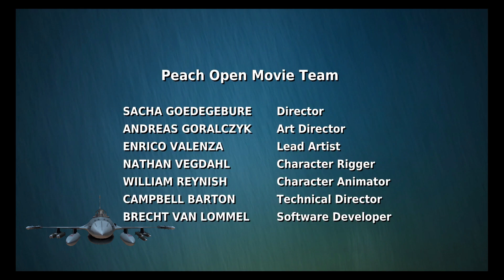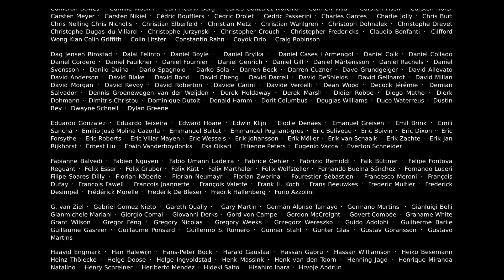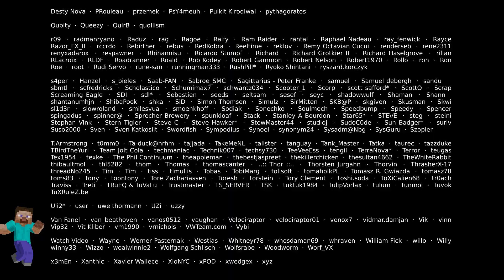Tavşan İle Sincap Maceraları Çizgİ Film Ve Animasyon 4k İzle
tavşan ile maceralar
big buck bunny
BU ESER AŞAGIDAKİ BELİRTECEGİM SİTEYE AİTTİR
İçeriginde degişiklikler yapılmıştır girişler ve video sonları değiştirilmiştir ve ekstra ses eklenmiştir.iyi seyirler

çizgi film

çizgi film izle türkçe

çizgi film ben

çizgi film animasyonu

çizgi film arabaları

çizgi film şarkıları

çizgi film sinema

çizgi film arabası

çizgi film çizgi film

çizgi film makinesi

çizgi film verebilir misin

çizgi film arabaları

çizgi film animasyon türkçe dublaj full izle

çizgi film araba oyunları
Tavşan İle Sincap Maceraları

çizgi filmi aç

arabalar çizgi filmi

ambulans çizgi filmi

ayıcık bombo çizgi filmi

arı maya çizgi filmi

animasyon çizgi film türkçe

almanca çizgi filmi

araba yarışı çizgi filmi

aslan çizgi film

aslan çizilmiş çizgi film izle

çizgi film bebekleri için

çizgi film bebek

çizgi film barbie

çizgi film bakkal amca

çizgi film balık

çizgi film bugs bunny türkçe

çizgi film bölümleri

çizgi film bebek çizgi film i

çizgi film Baykuş

çizgi film bip bip

bebekler için çizgi film

bobo çizgi filmi

batman çizgi filmi

booba çizgi film türkçe

buster çizgi filmi

barbie çizgi filmi

balık çizgi filmi

betmen çizgi film türkçe

bebek can çizgi filmi

bebek videoları çizgi film

çizgi film karikatür ağı

çizgi film caillou

çizgi film canlı

çizgi film casper

çizgi film canım kardeşim

çizgi film olabilir

çizgi film kavun

çizgi film ceviz adam

çizgi film canavarı

çizgi film civciv

c çizgi filmi ben

casper çizgi film türkçe

canım kardeşim çizgi film

can bebek çizgi filmi

caillou çizgi film

cuf cuf trenler çizgi film türkçe

civciv çizgi filmi

canavar çizgi filmi

çizgi film olabilir

canlı çizgi film

çizgi film çocuklar için

çizgi film çocuk

çizgi film çıksın

çizgi film çocukları

çizgi film çizgi film i

çizgi film çilli horoz

çizgi film çoçuk izle

çizgi film çizimleri

çizgi film çizgi film izle

ç çizgi film izle

çocuklar için çizgi film

çizgi film aç çizgi film aç

çizgi film çizgi film türkçe

çizgi kedi çizgi filmi

çizgi film pepee çizgi film

çizgi film araba çizgi filmi

çizgi film niloya çizgi film

çizgi film doru

çizgi film dinozoru

çizgi film dini

çizgi film doktoru

çizgi film doruk

çizgi film disney kanalı

çizgi film diyanet

çizgi film değerli

çizgi film deniz kızı

çizgi film doktor

dini çizgi filmi

dinazorlu çizgi film

diyanet çizgi filmi

doru çizgi film

doktor çizgi filmi